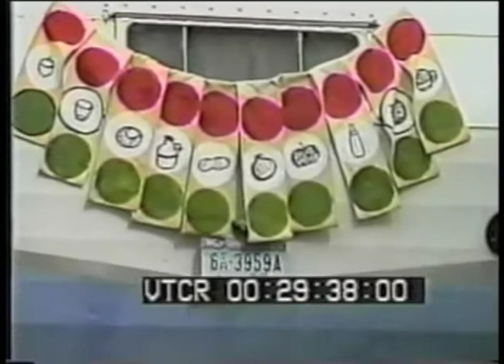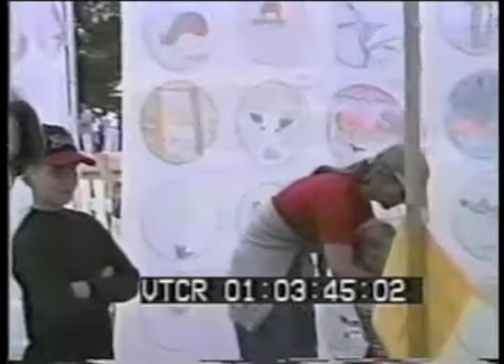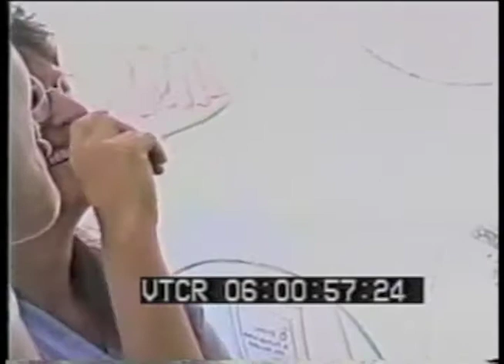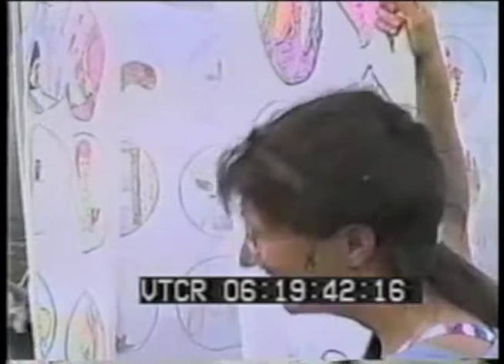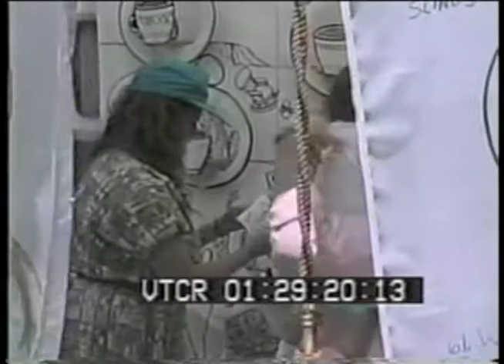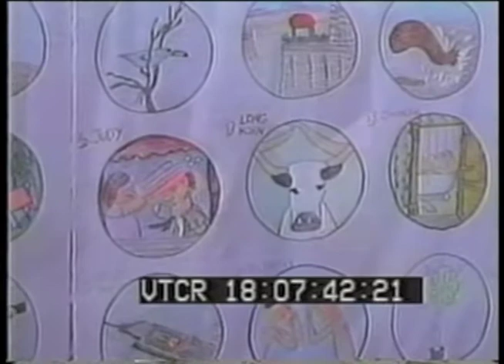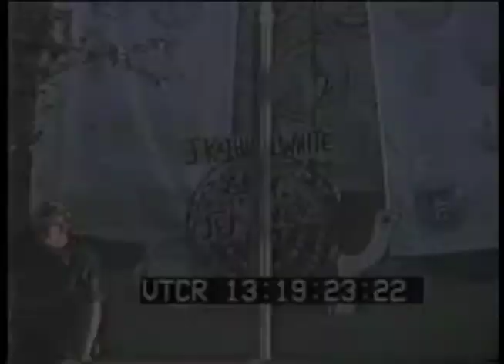J Kathleen White and the Lots of Potential Tea Parlor But Lack of Focus Shooting Gallery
From the official video for the Montana Artist Caravan shot by cinematographer Lynne Merrick at several of the Caravan's venues, this footage of Kathleen and her extraordinary interactive installation reflects some of the honest essence of the Caravan project of 1995.

     Eva Gilliam's interview opens a delightful window into the motivations and observations of one of the most thoughtful and endearing of the Caravan artists. Audience participation was a primary driver of the interactive Lots of Potential Tea Parlor But Lack of Focus Shooting Gallery.

      Lynne's video footage of many of the Caravan's venues is a marvelous real-time record of those events in Montana in 1995. Although the original hi-8 and edit masters were lost, the redacted copies of rough edits were still available for transfer to video. Despite the distraction of the time code window which cannot be hidden from the existing copies, the roughly 5 hours of surviving footage still provides a valuable window into the many days and travails of the Caravan artists.

14 Artists
17 rural venues across the state of Montana
10 mobile units
July 4th to August 12th, 1995